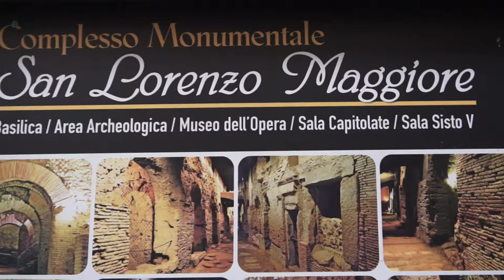NAPOLES l(La Plaza de Dante) por Roca y Asociados en Español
Recorrieno La Plaza Dante, anteriormente aqui EL MERCATELO. Recorremos la calle  Gregorio Armenio sscon sus calles angosta con sus BELENES ( pesebres) Los napolitanos fueron los creadores de estos,  Entramos a conocer la Iglesia de San Lorenzo Maggiore con sus excavaciones Romanas